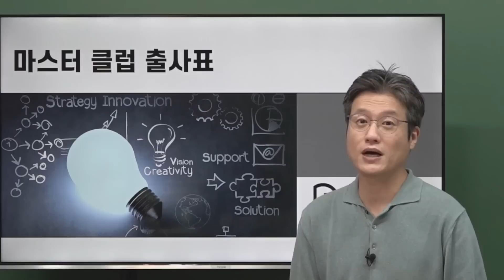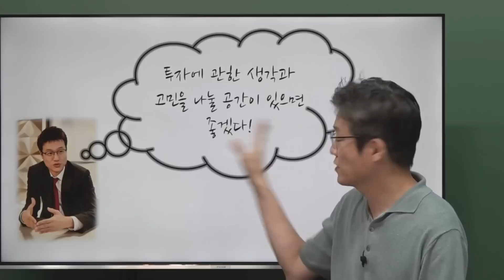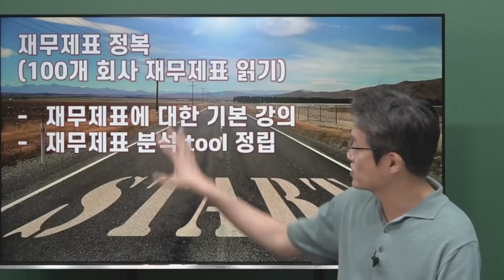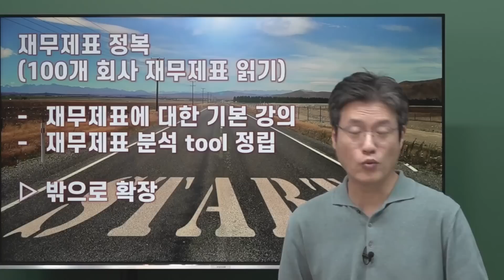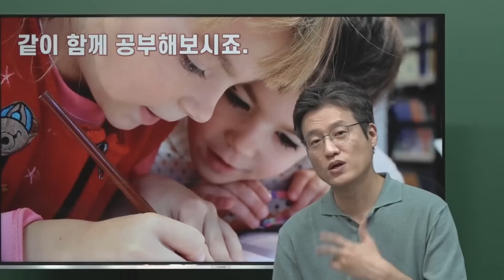[삼프로 멤버십] 사경인 마스터가 전하는 마스터클럽 출사표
사경인 회계사가 전하는 마스터클럽 출사표
전문가로 강연과 유튜브 활동을 하면서 느낀 어려움과 왜 마스터클럽에 참여하게 되었는지에 대한 사경인 회계사의 솔직한 생각이 담긴 마스터클럽 출사표 영상입니다.
사경인 회계사의 'Numbers'에서 사경인 회계사의 인사이트가 담긴 콘텐츠도 보고 진지한 투자자 분들과 소통하며 투자의 시야를 넓혀 보세요.